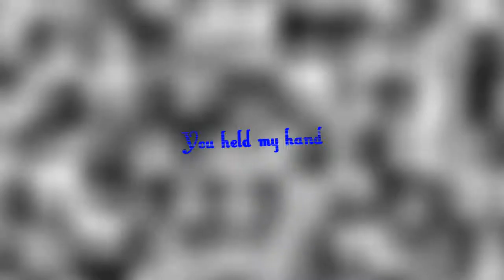{ND} Angel x Gen - Haunted {finish or not?}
Couldn't help myself had to make this video not sure if I should do the whole thing though ...